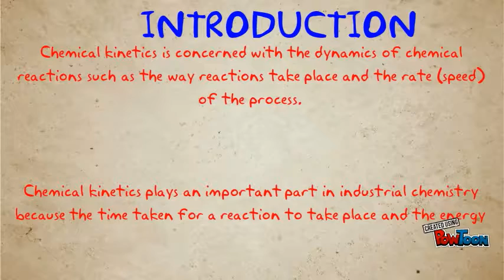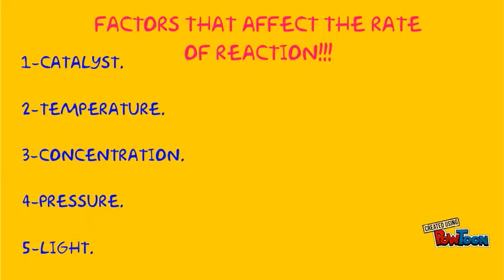RATE OF REACTION EBIS YEAR 8 3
RATE OF REACTION-- Created using PowToon -- Free sign up -- Create animated videos and animated presentations for free.  PowToon is a free tool that allows you to develop cool animated clips and animated presentations for your website, office meeting, sales pitch, nonprofit fundraiser, product launch, video resume, or anything else you could use an animated explainer video. PowToon's animation templates help you create animated presentations and animated explainer videos from scratch.  Anyone can produce awesome animations quickly with PowToon, without the cost or hassle other professional animation services require.